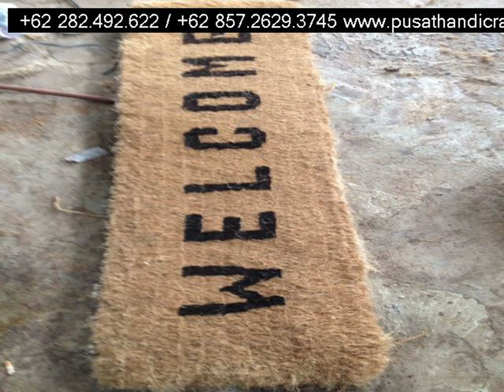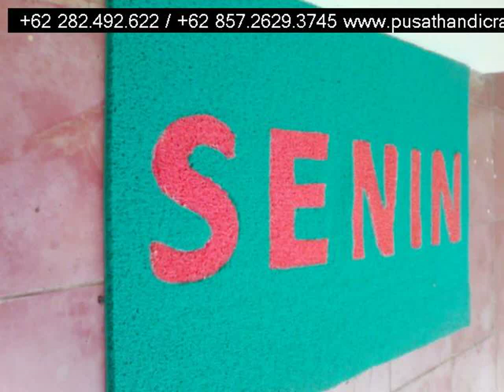Jual Keset Sabut Kota Kendari,+6285726293745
Jual Keset Sabut Kota Kendari